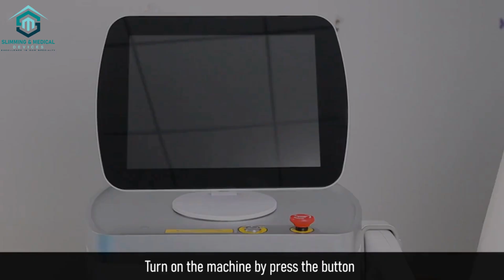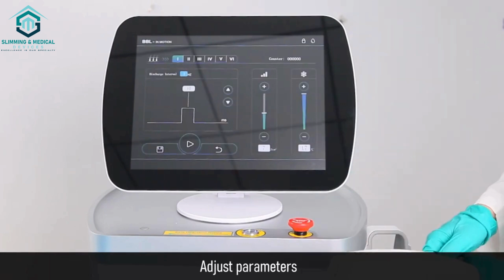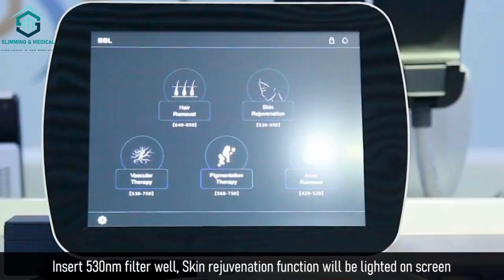BBL Hair Removal Skin Rejuvenation Machine | BBL Laser